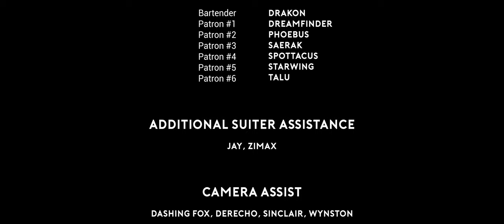Furry Film - One More Moment 【JMoF2020】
This is a short film about Tasper, a husky, who finds his partner in life and tries to hang on to every moment despite the hurdles he faces.

"One More Moment" was first presented at JMoF 2020 (Japan Meeting of Furries) performance on-stage video showcase and also submitted to the FilmConvert Short Film Competition 2019

Shot on Blackmagic Pocket Cinema Camera 4K and Sony A7r3